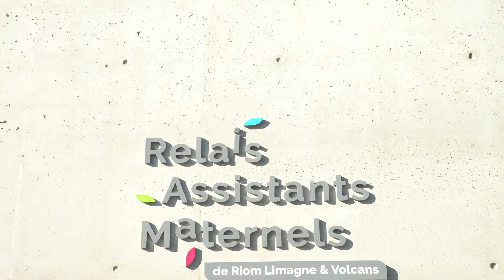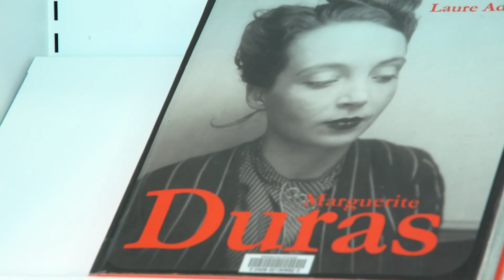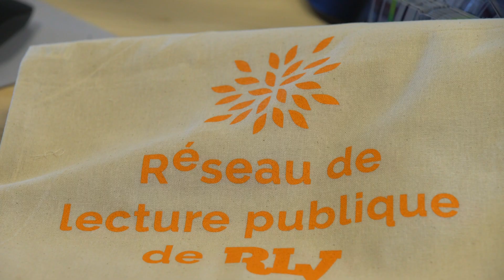Chantier de la médiathèque des Jardins de la Culture et du Relais Assistants Maternels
Chantier de la médiathèque des Jardins de la Culture et du Relais Assistants Maternels de mai 2017 à l'ouverture le 21 mars 2019.